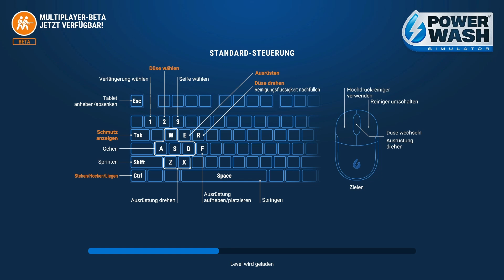Power Wash #07 - Wir säubern ein großes Haus und ärgern wieder die Mine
So wir machen mal wieder alles Sauber habt ihr darauf auch bock dann hier ist der Link: